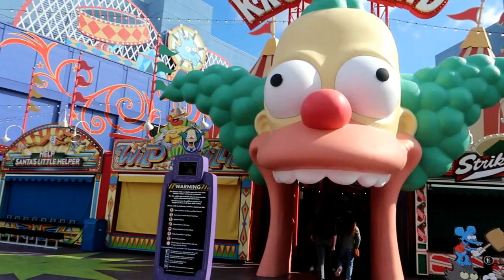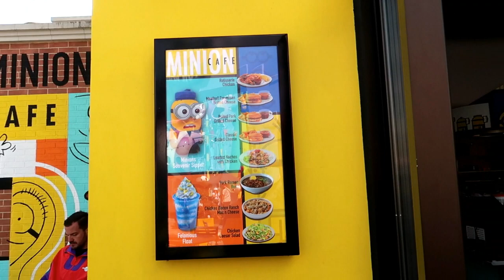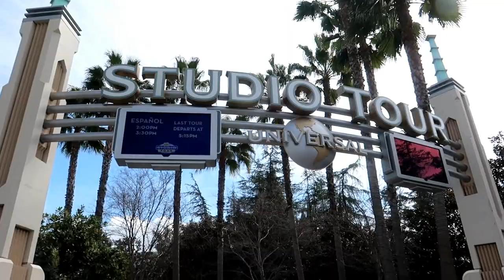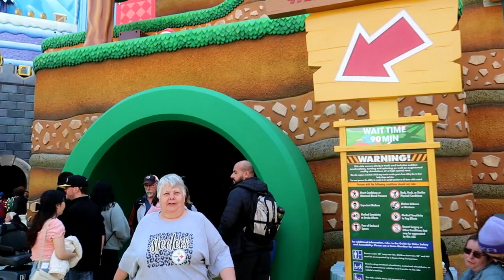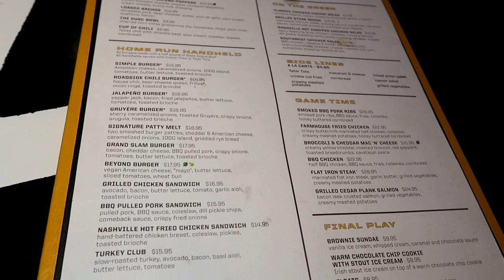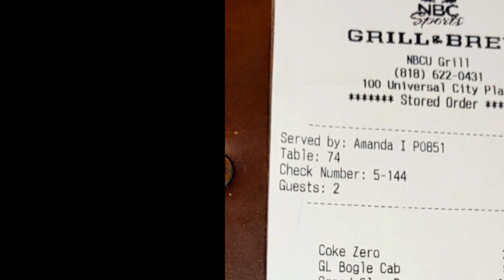VLOG CALIFORNIA #3 | PARQUE UNIVERSAL STUDIOS HOLLYWOOD COM NOVA ÁREA SUPER NINTENDO | LU SPINASSÉ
O vídeo de hoje é o terceiro da nova série de vlogs da viagem que fizemos pela Califórnia em março de 2023. Neste vídeo eu mostro nosso dia no Parque Temático Universal Studios Hollywood, em Los Angeles. Este parque tem áreas e atrações bem parecidas com o Universal Studios Florida, em Orlando, como a de Harry Potter, Simpsons, Transformers, Minions, etc, mas tem dois grandes diferenciais: o Studio Tour, que te leva aos bastidores dos estúdios reais da Universal, e a nova área Super Nintendo World. Depois do nosso dia no parque, ainda jantamos no restaurante NBC Sports Grill & Brew, que fica no Universal's Citywalk. Espero que gostem!